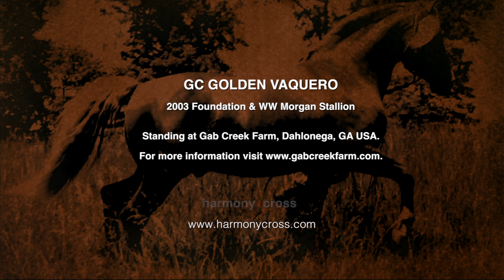"Buckar-age" | Gab Creek Golden Vaquero - Foundation Morgan Stallion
The ponies and I happened to be in Georgia a couple of weeks ago, so stopped by John Hutcheson's Gab Creek Farm to visit the home of Melody's sire, PKR Primavera.  While there, I took a spin on senior stallion GC Golden Vaquero - half brother to Melody.  Wish I had taken a better camera (a fact I've tried to bury under too many effects).  Vaquero is an eyeful, color entirely aside.  As good as he looks here, it does him little justice.  John's meticulous program has resulted in a ruthlessly correct - yet elegant (and still 100% foundation? Yes.) - Morgan which is, to my eye, distinctly "Spanish".  This is my most expensive adjective when it comes to horseflesh.  Vaquero could easily be mistaken for an Iberian breed - and this after a couple of year hiatus from working under saddle.